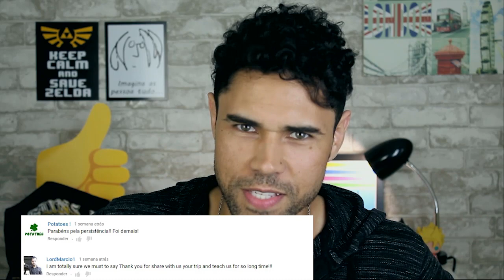GUNS N' ROSES - aprenda inglês com música | Junior Silveira